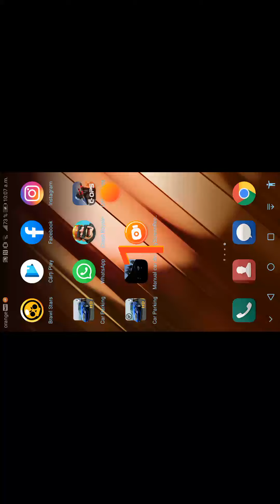Ma enervez de numa!!!??